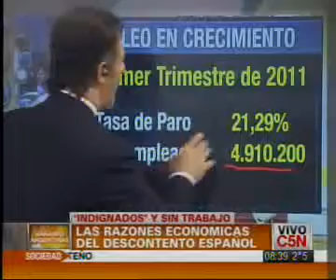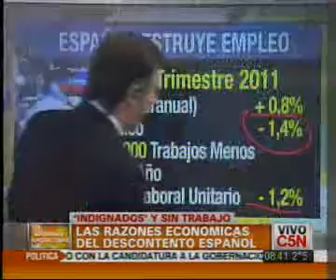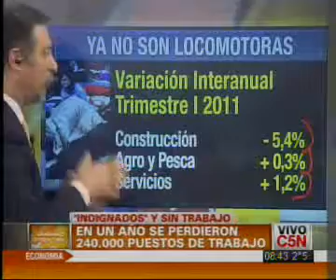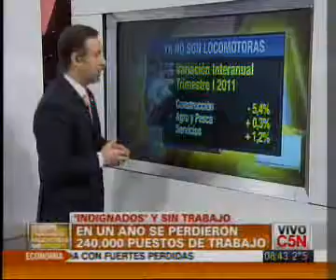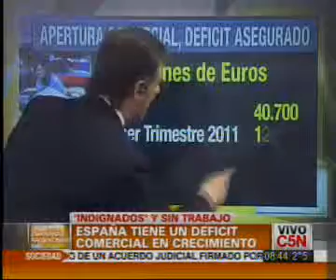Informe Económico de la situación de España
Para entender porque el futuro de España en el corto plazo es más que negro.